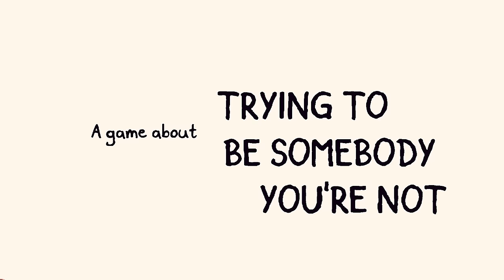Chicory: A Colorful Tale ~ Official Reveal Trailer!!!